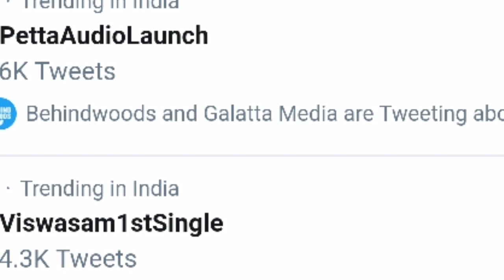Viswasam First Single Tomorrow | Ajith Kumar | Nayanthara | Siva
Get ready thala fans 🔥

Viswasam is an upcoming 2019 Indian Tamil language action film written and directed by Siva. The film features Ajith Kumar and Nayanthara in lead roles. Produced by Sathya Jyothi Films, the film was officially announced on November 20, 2017 and principal photography began in May 2018.